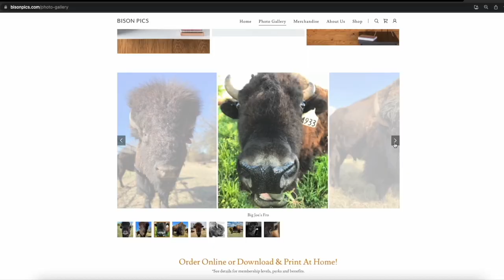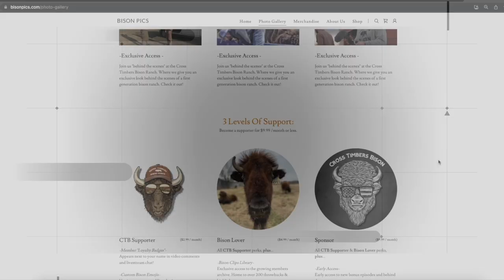Just Ranchin' It (Rain Brings A Surprise!)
We hope you enjoyed todays bonus episode "Just Ranchin' It - Behind The Scenes" (Episode 2)

Don't forget to check out the full original videos linked below!

Are you a creator? We can help bring your story to life!

Follow @bisonpictures on Instagram if you love bison!